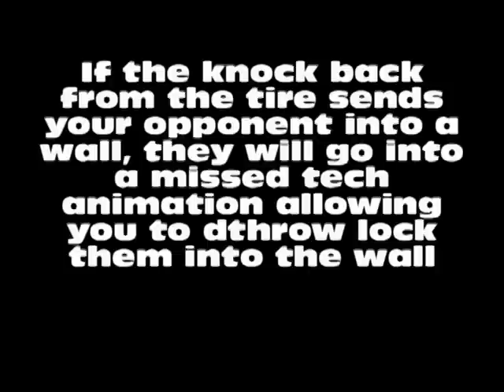Single Nana Lock Vs. Tire Lock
Just a demonstration of more ways to continue the infinite, one harder, the other much easier.